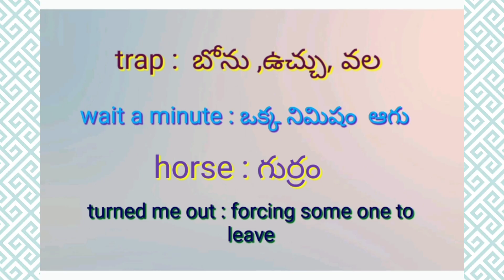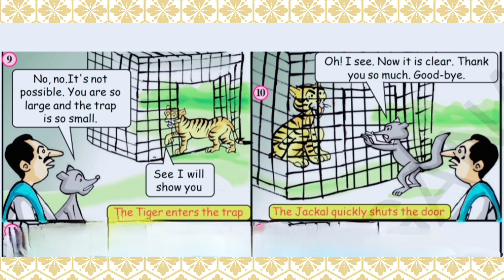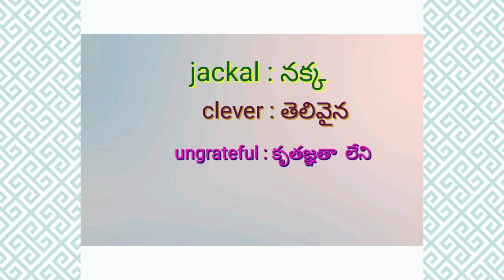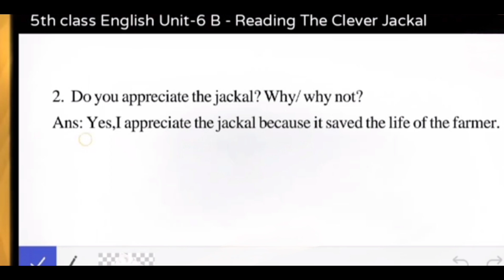"The Clever Jackal"English Story,5th Class English Lesson.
"The Clever Jackal"English Story.